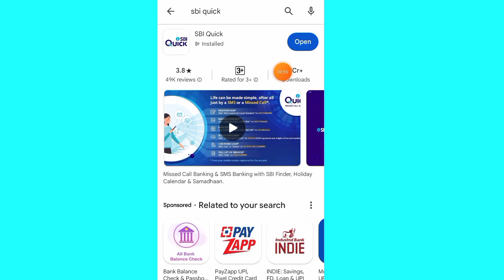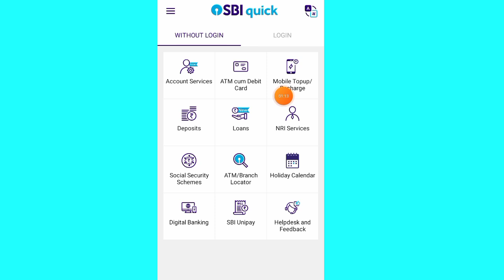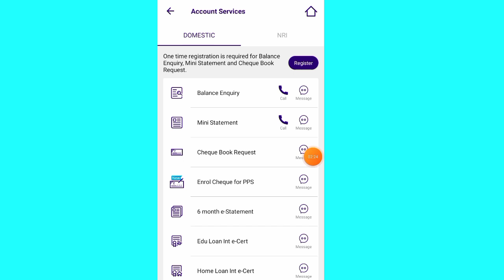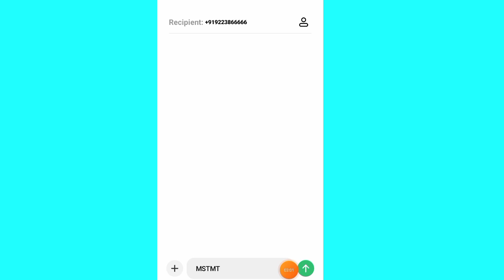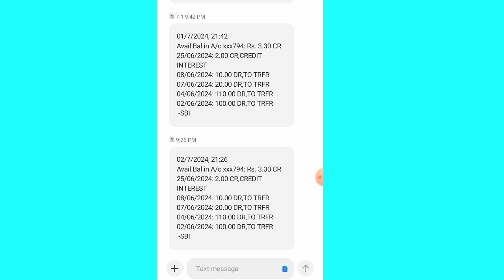SBI statement download kaise karen, how to download SBI statement